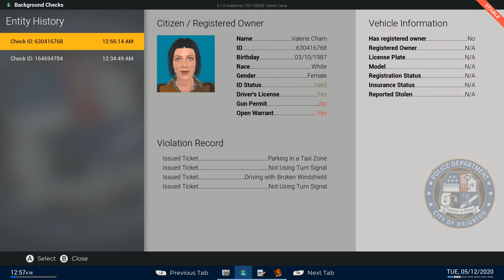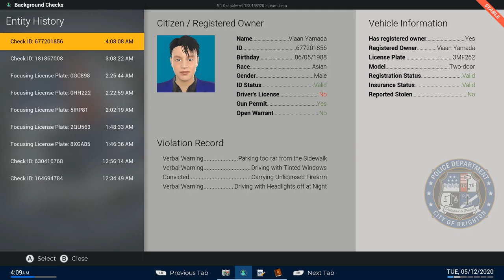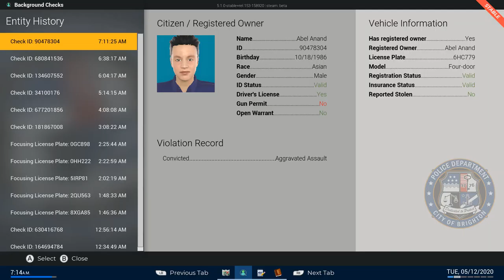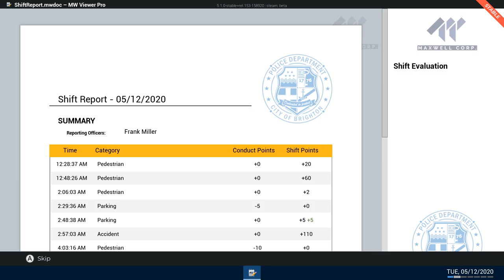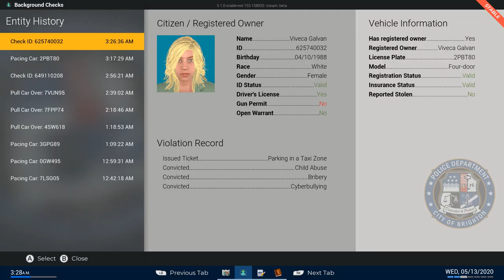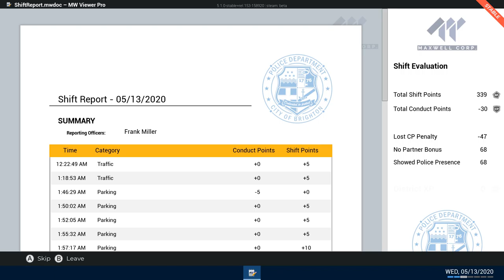POLICE SIMULATOR PATROL OFFICERS DAY1